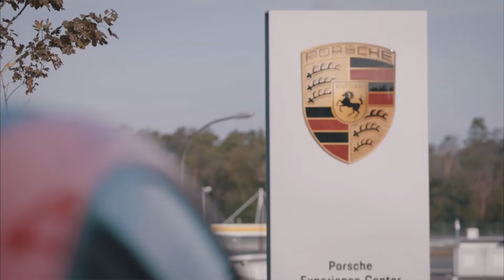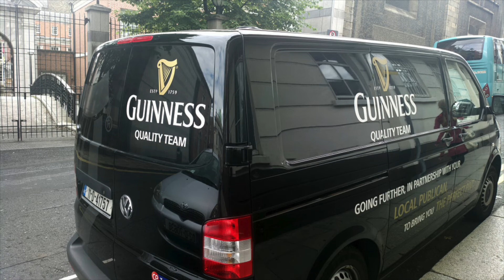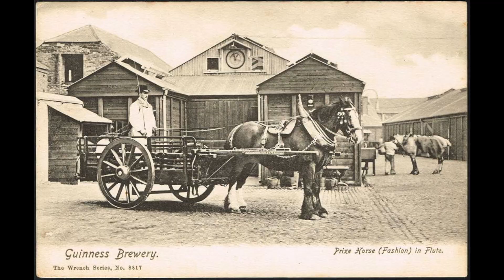This weeks MotorZen news 2nd February Week 4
MotorZen news for this week